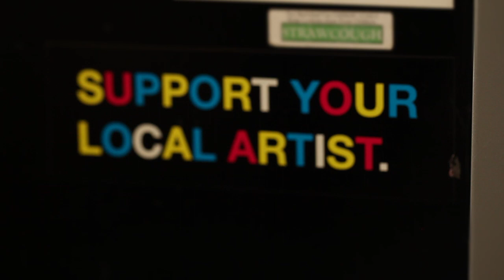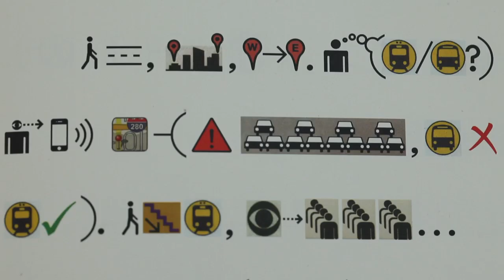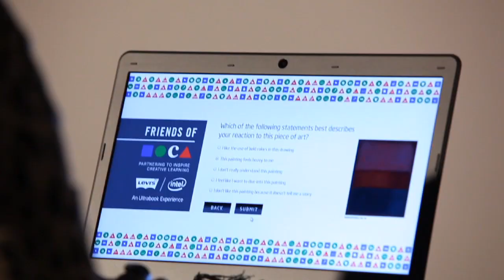Sunday Studio at The Museum of Contemporary Art (MOCA)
MOCA museum director Jeffrey Deitch and "Friends of MOCA" collaborators, including recording artist Santigold and actor Gael Garcia Bernal, discuss how one becomes an artist, and the importance of art education at a young age, in this profile of the museum's Sunday Studio program. Ultrabooks™ donated to MOCA to help enable creative learning, and we see how Ultrabook technology enhances the Sunday Studio curriculum, and, as Deitch puts it, helps the world invest in creativity and the sophistication of our youth.